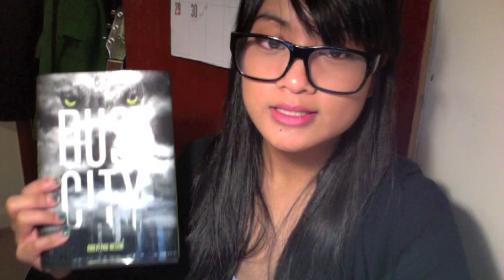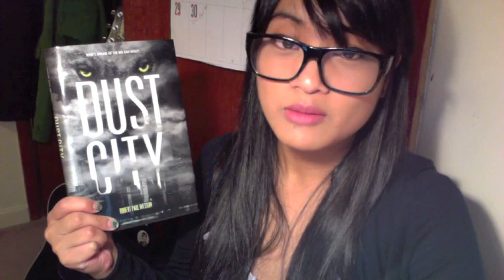Book Review - Dust City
Book review of Dust City by Robert Paul Weston.

I was on the fence! ... but it had to be done. Unreadable.